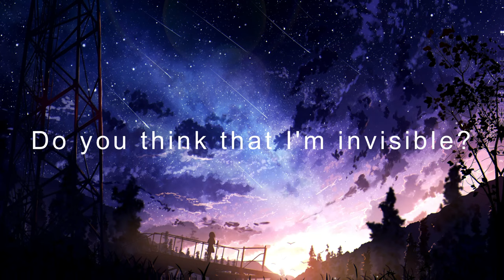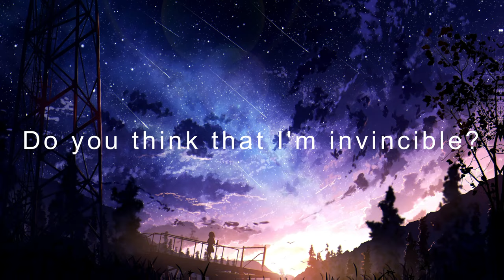Invisible - Julius Dreisig & Zeus X Crona | Lyrics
Ohhh, visible
Do you think that I'm invisible?
Visible
Visible
Visible
Visible
Do you think that I'm invincible?
Stop
Yeet?
Oh, my God!
Yeah
Visible
Yeah
Visible
Visible
Visible
Visible
Stop
Yeet?
Oh, my God!
Visible